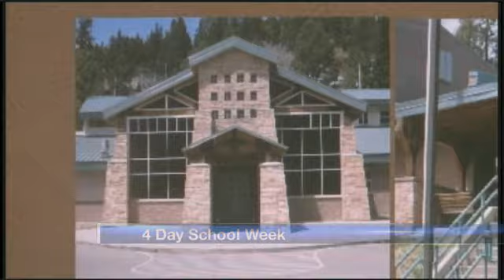Midday News Webcast: June 21, 2011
Kristen Van Dyke with the weather forecast and Mike Powers with the midday headlines.